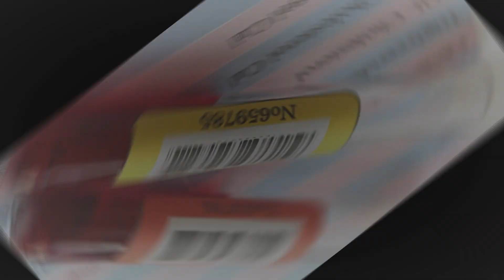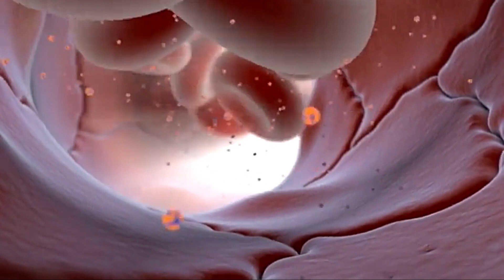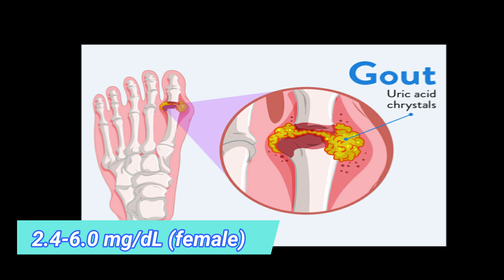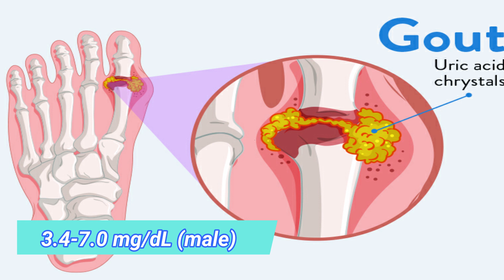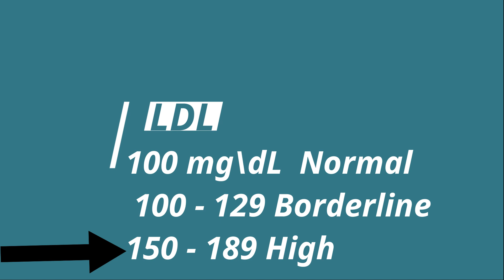normal lab values | Blood pressure Normal Range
Blood pressure is a measurement used in medicine. In the body, the arteries carry blood away from the heart. As blood travels through the arteries, it presses against the walls of the arteries. Blood pressure measures how hard the blood is pushing against the walls of the arteries.
Normal values of Uric acid?
Normal Uric acid levels are 2.4-6.0 mg/dL (female) and 3.4-7.0 mg/dL (male)
Normal Values of cholesterol ?
Total cholesterol levels less than 200 milligrams per deciliter (mg/dL) are considered desirable for adults. A reading between 200 and 239 mg/dL is considered borderline high and a reading of 240 mg/dL